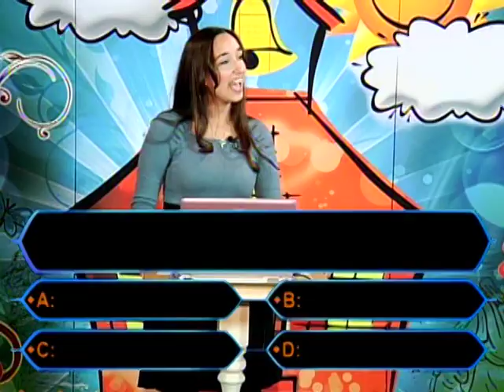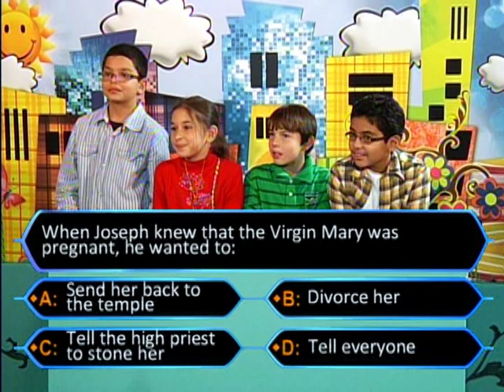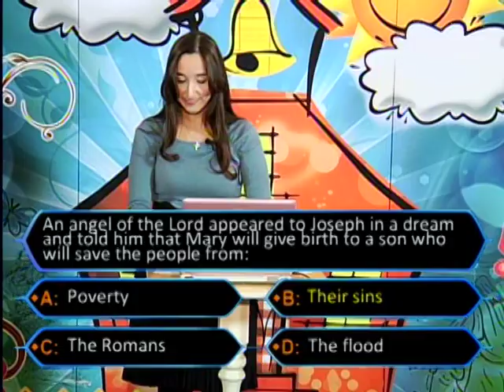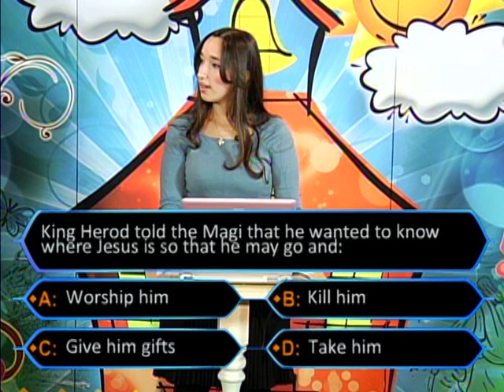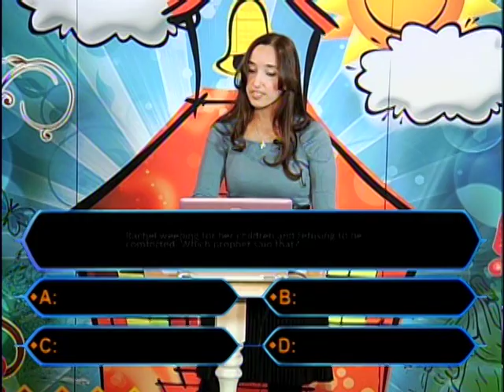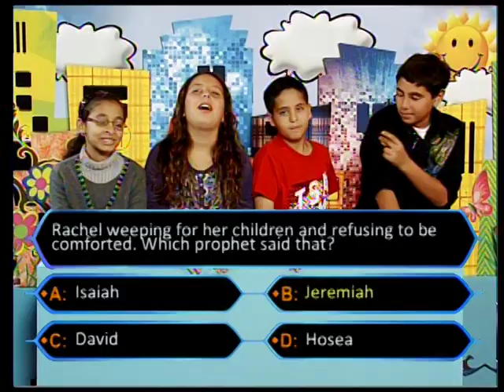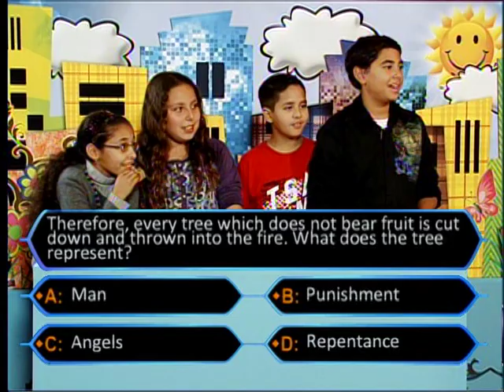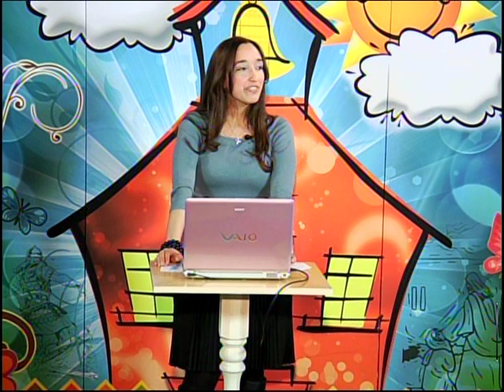Kids Trivia #14 Matthew 1